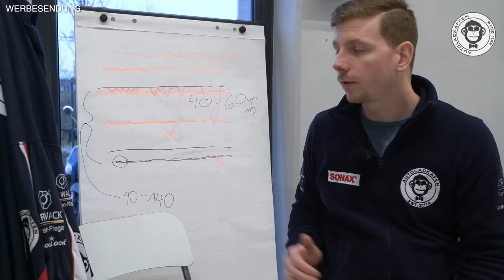So richtet man eine Kfz-Aufbereitung richtig ein! | AUTOLACKAFFEN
Anmerkungen bei der Bestellung: DCON

► Fussmatten System
Klapphalter I
Gitter I